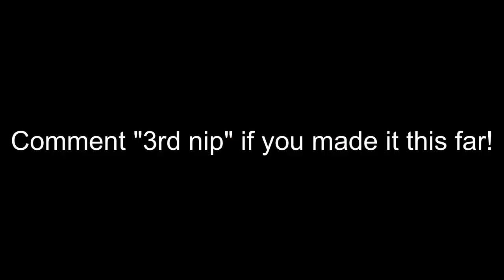THE MYSTICAL THIRD NIPPLE?!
VLOG #119